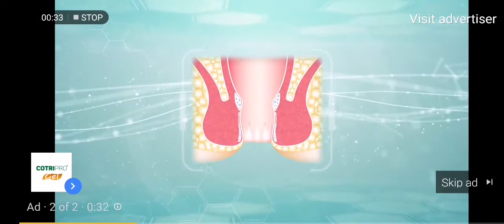Windows 32 Startup Sound (Old) - Termination P.T.A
production has been SunflareOS Unlimited